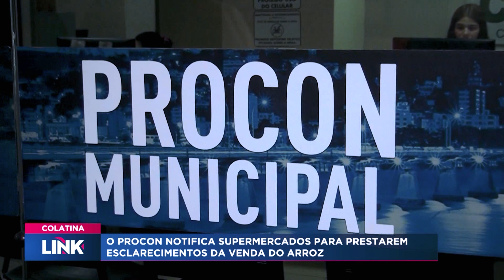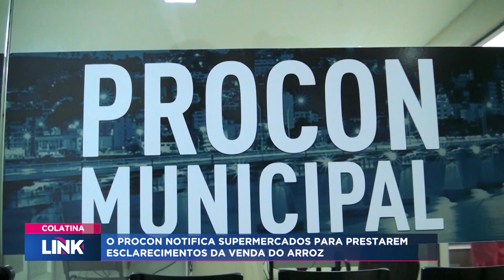Confira as notícias de Colatina do dia 07/06/24